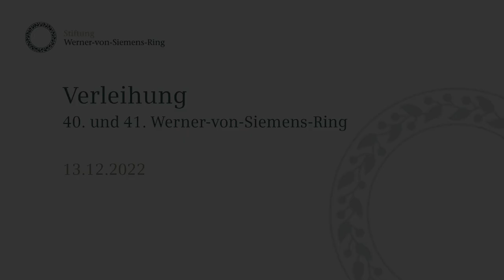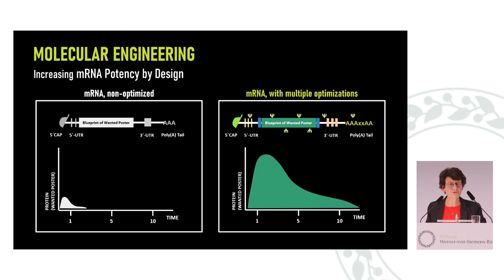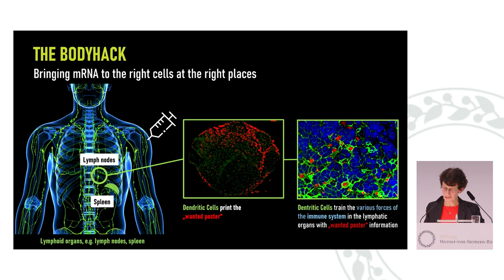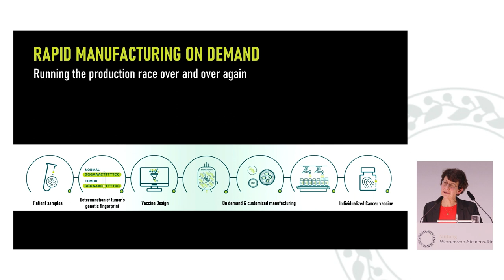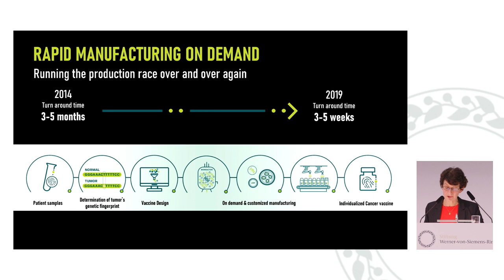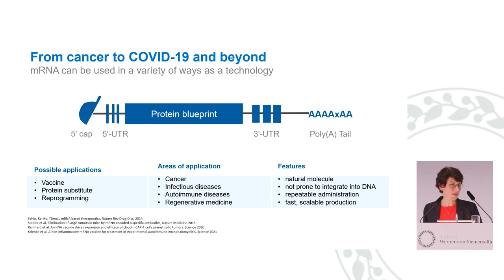Dankesrede | Özlem Türeci | 40. Werner-von-Siemens-Ring 2022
Eine maßgeschneiderte Krebsimpfung, die on demand für die Patient:innen produziert wird - Mit dieser Vision begann das Team von BioNTech SE vor einigen Jahren die Forschung an mRNA-Wirkstoffen.

Die wohl bekannteste Anwendung ihrer Forschung als COVID-19-Impfung ist für die Träger:innen des 40. Werner-von-Siemens-Rings Uğur Şahin, Özlem Türeci, Christoph Huber und Katalin Karikó aber nur der Anfang.

Sie arbeiten weiter unermüdlich an dem ursprünglich von vielen als aussichtslos betrachteten Forschungsthema, um aus Vision Wirklichkeit werden zu lassen.

In ihrer Dankesrede zur Ringverleihung am 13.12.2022 stellt Özlem Türeci den oft steinigen Weg ihres Teams vor und erklärt, welche Potenziale in der mRNA-Technologie stecken.